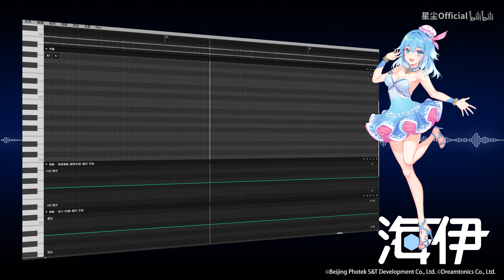Synthesizer V: MEDIUM⁵ Haiyi - 浅滩 [Official Voicebank Demo]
Synthesizer V: MEDIUM⁵ Haiyi - Shoal [Official Voice-Database Demo]
【SynthV 五维介质・海伊】浅滩【官方演示视频】

Music, Arrangement & Lyrics: Zeno
Synthesizer V Tuning: Zeno
Illustration: 原子Dan (ATDAN)

✡ Original version is in the official album of MEDIUM⁵: Stardust & Haiyi 's『星之海StarOcean』

(｡ ･ω･`)ノ(..•˘_˘•..) To purchase Synthesizer V Editor & Haiyi's Synthesizer V voice-database

"五维介质(MEDIUM⁵)", "海伊(Haiyi)" ©Beijing Photek S&T Development Co., Ltd.